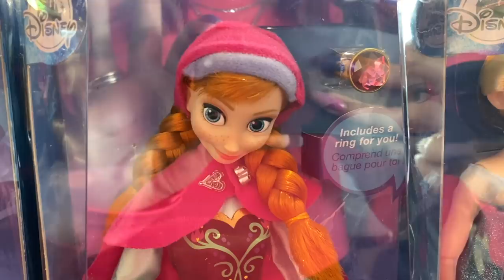A PIOR VIAGEM DE TODAS, MAS COMPREI UM TENIS NEON DE ONCINHA... | KIM ROSACUCA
Nem tudo saiu como o planejado... Fui pro hospital na Gringa, mas pelo menos comprei uma camiseta de dinossauro :P

Kimberli Carvalho
Rua Pedro Américo, 640 - Apto 115
Curitiba| PR
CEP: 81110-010